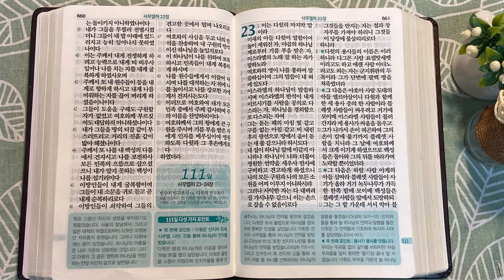8회독 11일 | 사무엘하 1~22장, 시편 51, 3편(통독성경 101~110일) | 성경을 열면 기적이 열립니다. | 통박사 조병호의 역사순 성경통독